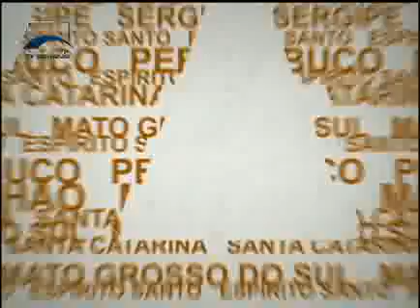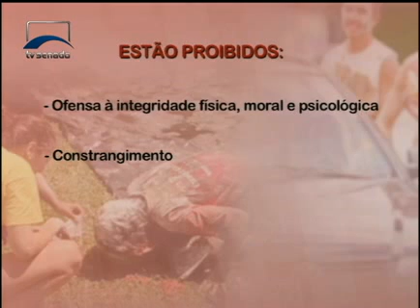Parlamento Brasil - Parlamento Brasil 88 - Bloco 3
Estudantes de Santa Catarina substituem trotes violentos por ações solidárias. Legislativo mineiro quer o reconhecimento de títulos emitidos por universidades dos países do Mercosul